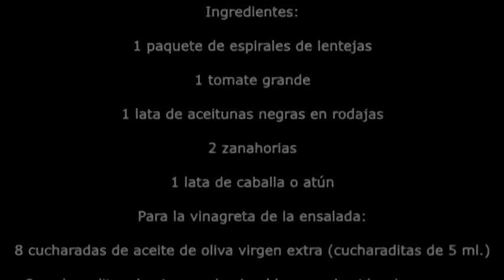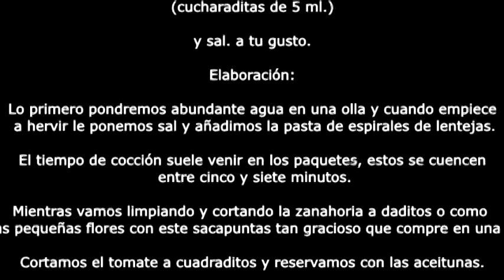Ensalada de pasta (Espirales de lentejas)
INGREDIENTES:
1 paquete de espirales de lentejas
1 tomate grande
1 lata de aceitunas negras en rodajas
2 zanahorias
1 lata de caballa o atún
Para la vinagreta de la ensalada:
8 cucharadas de aceite de oliva virgen extra (cucharaditas de 5 ml.)
2 cucharaditas de vinagre de vino blanco o de sidra de manzana (cucharaditas de 5 ml.)
y sal. a tu gusto.